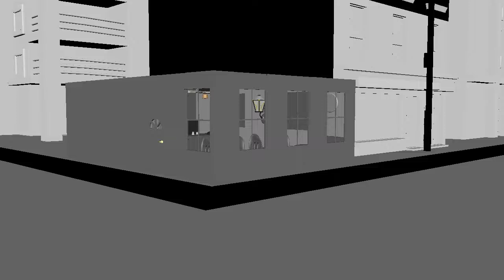Li-Ting Chan - Year 1 :: Motion Capture - Godzilla(Dinosaurus)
This is my first motion capture project. Just started learning mocap in 2017.

This project is about a man save the town from Godzilla(Dinosaurus) by a punch.